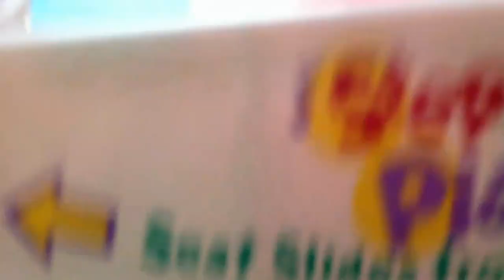Kayle and Ashley the musicians!